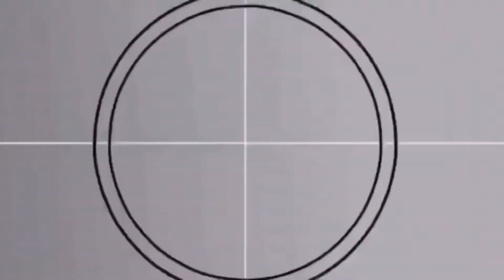Higher, Further, Faster! Captain Marvel Review (Spoilers) + Possible New Avengers Trailer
This review has Spoilers!